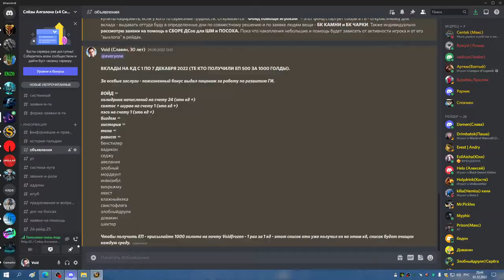МАГИК И КОРОЛИ ГЕР МИШКА 01 12 22